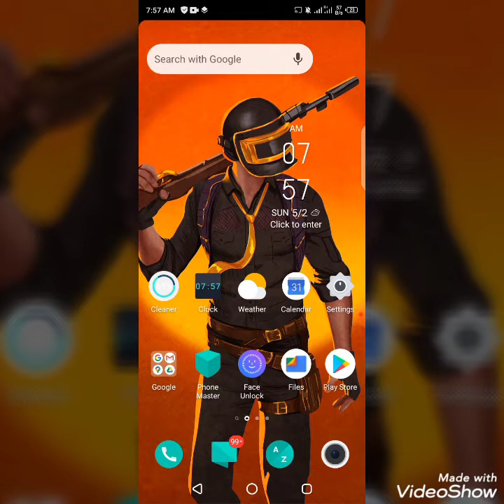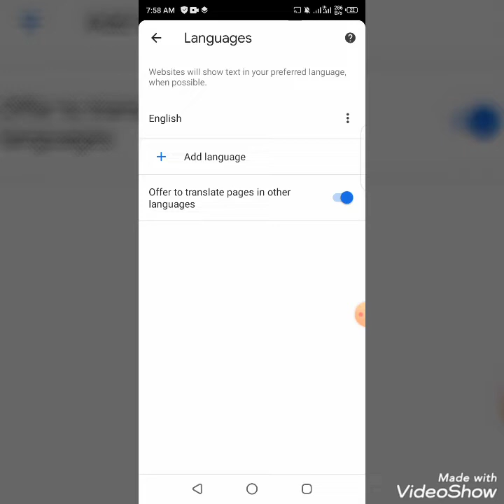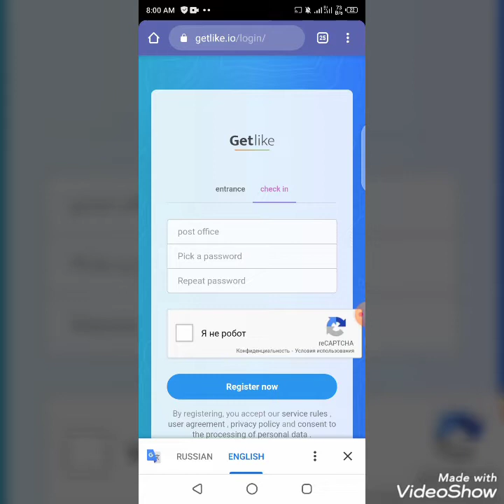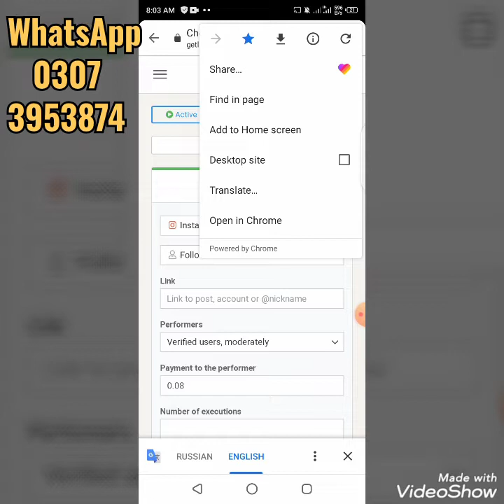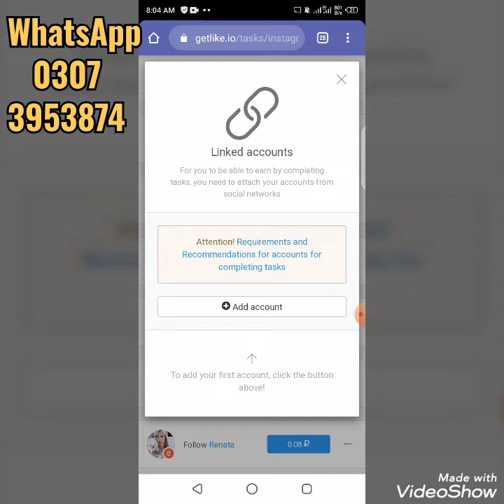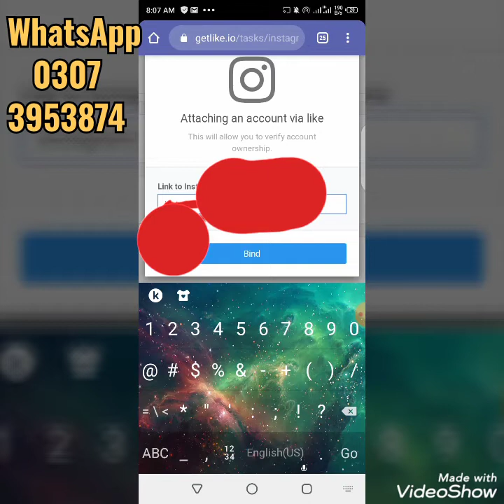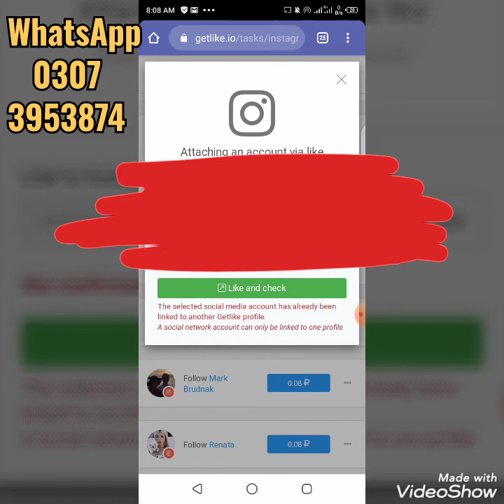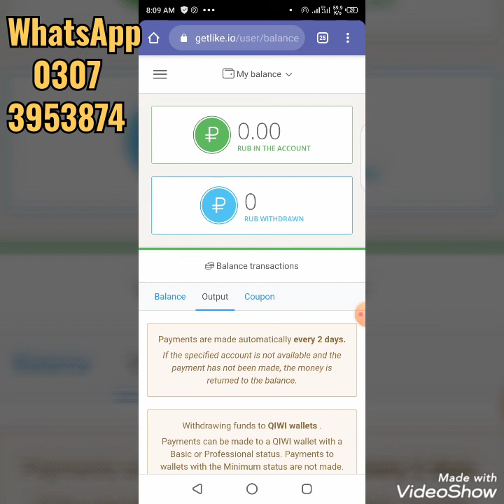How to earn money without investment|Online Earning website|Earn money online in Pakistan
In this video I have discuss about any website through which you can earn daily $1 without any investment and you can withdraw your money in easypaisa and jazzcash account.

In this website there is no investment and you can earn unlimited money by completing some special task.

In this video I have discussed about Getlike website in which you can earn money easily this website is suitable for student and every person.

1. Earn money
2. Earn money easily
3. Earn money online
4. Earn money without investment
5. Earn money in Pakistan
6. How to earn money
7. How to earn money online
8. How to earn money on website
9. How to earn money without investment
10. Earn online without investment
11. New earning website
12. New online earning website
13. Student earning
14. New online earning application
15. Earning application
16. Real earning website
17. Real earning platform
18. Real earning website withdraw in easypaisa jazzcash
20. Withdraw in easypaisa jazzcash
21. New earning website 2021
22. Haseeb Online 007